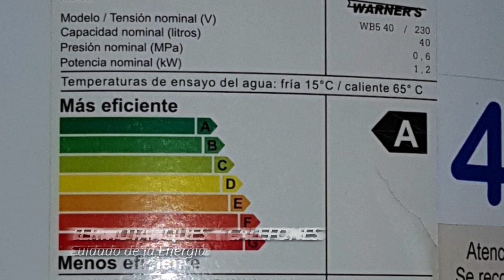Termotanques y Calefones - Recomendaciones